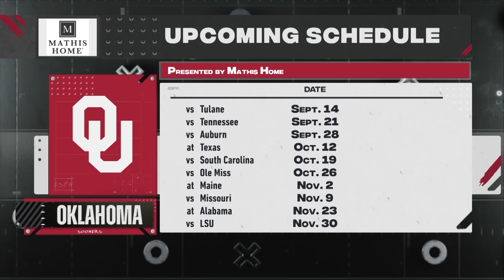Sooner Football With Brent Venables - 9/8/24